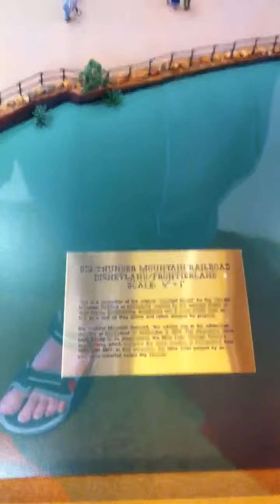Thunder Mountain model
Found at the Adventureland Tower, Disneyland